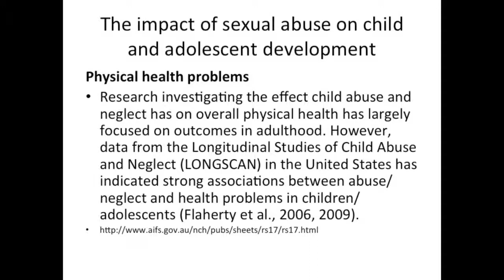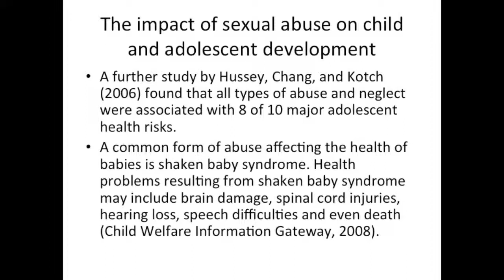3 Physical health problems sexual abuse Kevin Obrien